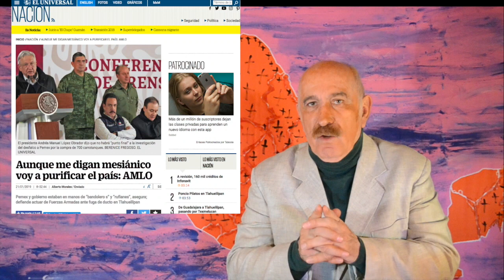Explosión en Hidalgo, Guardia Nacional, Fiscal ¿qué sigue, Sr. Presindente?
Varias preguntas que se han planteado en mis redes sociales y mi canal para el Sr. Presidente Andrés López, entre ellas, ¿cuál fue verdaderamente la causa de la explosión en Hidalgo? ¿Quién abrió o perforó el ducto? ¿Qué ha pasado con el dictáment forense del helicpterazo de la Gobernadora de Puebla y el Senador? ¿Por qué Gertz Manero, Fiscal a modo? ¿Por qué y qué hará la Guardia Nacional? Queremos información no rumores, Señor Presidente.Ya no sospechosismo.

FB y G+ Sheriff Alarcon